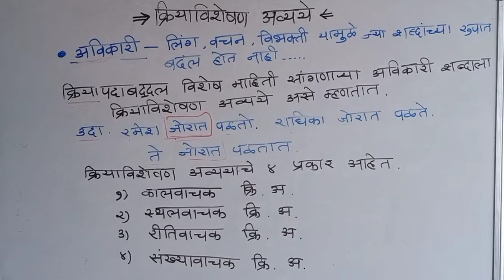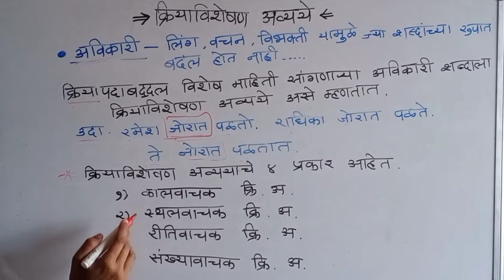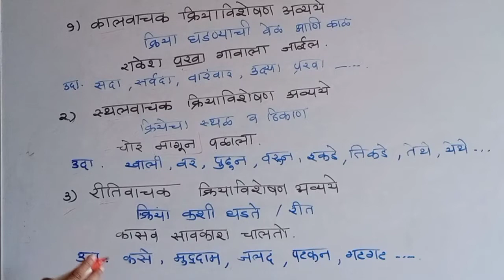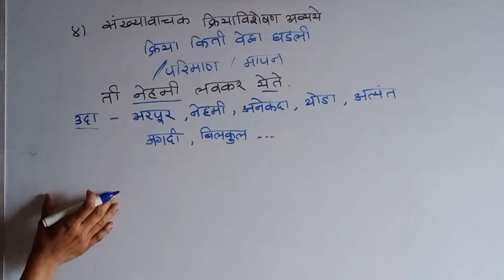क्रियाविशेषण अव्यये -८वी स्काॅलरशिप अभ्यास मराठी व्याकरण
नमस्कार विद्यार्थीमिञांनो 🙏🙏👩‍🏫👨‍🏫
    माझ्या चॅनेलमध्ये तुम्हा सर्वांचे स्वागत आहे. इथे तुम्हाला स्कॉलरशिपच्या सिलॅबसवर आधारित विडिओ पहायला मिळतील. जर तुम्ही वेगवेगळ्या स्पर्धा परीक्षेची तयारी सुरू केली आहे तर आपल्या चॅनेलवरील shorts video पहायला विसरू नका.
तसेच जर तुम्हाला मी शिकवलेल मनापासून समजत असेल तर विडीओला जास्तीत जास्त share करा .
  तुम्हा सर्वांचे मनापासून आभार की तुम्ही मला इतक प्रेम दिलात... १००० subscribers पूर्ण होणे ही खूप खूप मोठी गोष्ट आहे माझ्यासाठी 🙏😊🥰
      तुम्ही असच मला साथ द्या मी तुमच्यासाठी अजून माहितीपूर्ण विडीओ बनवण्याचा प्रयत्न करेन. पुन्हा एकदा खूप खूप आभार. 🙏😊🥰